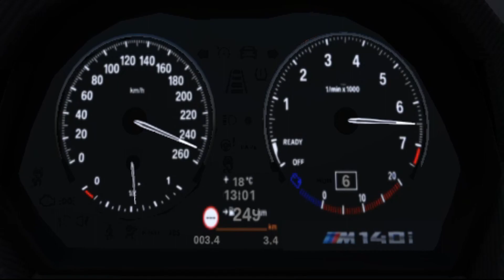| Assetto Corsa | 2019 BMW M140i Tuned |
✅𝔹𝕚𝕟𝕖 𝕒𝕚 𝕧𝕖𝕟𝕚𝕥 𝕡𝕖 𝕔𝕒𝕟𝕒𝕝𝕦𝕝 𝕞𝕖𝕦 𝕕𝕖 𝕐𝕠𝕦𝕋𝕦𝕓𝕖!𝔸𝕚𝕔𝕚 𝕧𝕖𝕚 𝕘ă𝕤𝕚 𝕔𝕝𝕚𝕡𝕦𝕣𝕚 𝕕𝕖 𝕥𝕚𝕡 𝕘𝕒𝕞𝕚𝕟𝕘,𝕥𝕦𝕥𝕠𝕣𝕚𝕒𝕝𝕖,𝕔𝕙𝕚𝕒𝕣 ș𝕚 𝕧𝕝𝕠𝕘𝕦𝕣𝕚!(𝕞𝕒𝕚 𝕣𝕒𝕣)
ℙ𝕔-𝕦𝕝 𝕞𝕖𝕦:
✅ℙ𝕝𝕒𝕔𝕒 𝕕𝕖 𝕓𝕒𝕫ă:𝔸𝕤ℝ𝕠𝕔𝕜 ℍ𝟙𝟙𝟘𝕄-𝔻𝔾𝕊 ℝ𝟛.𝟘
✅ℙ𝕣𝕠𝕔𝕖𝕤𝕠𝕣:𝕀𝕟𝕥𝕖𝕝 ℂ𝕠𝕣𝕖 𝕚𝟝 𝟞𝟞𝟘𝟘𝕋 𝟚.𝟟𝟘 𝕦𝕡 𝕥𝕠 𝟛.𝟝𝟘 𝕘𝕙𝕫
✅𝕄𝕖𝕞𝕠𝕣𝕪 ℝ𝕒𝕞 𝟠 𝔾𝔹 𝔻𝔻ℝ𝟜 𝟚𝟙𝟛𝟛 𝕞𝕙𝕫
✅ℙ𝕝𝕒𝕔ă 𝕧𝕚𝕕𝕖𝕠:NVIDIA GEFORCE GTX 750 4 GB 𝕊𝕒𝕦 𝕀ℕ𝕋𝔼𝕃 ℍ𝔻 𝔾ℝ𝔸ℙℍ𝕀ℂ𝕊 𝟝𝟛𝟘 𝟙 𝔾𝔹
𝔸𝕔𝕔𝕖𝕤𝕠𝕣𝕚𝕚 𝕡𝕔:
✅𝕋𝕒𝕤𝕥𝕒𝕥𝕦𝕣ă 𝕘𝕒𝕞𝕚𝕟𝕘 𝔾𝕖𝕟𝕖𝕤𝕚𝕤 ℝ𝕙𝕠𝕕 𝟜𝟚𝟘
✅𝕄𝕠𝕦𝕤𝕖 𝕘𝕒𝕞𝕚𝕟𝕘 𝕦ℝ𝕒𝕘𝕖 ℝ𝕖𝕒𝕡𝕖𝕣 𝕟𝕖𝕠
✅𝕄𝕠𝕦𝕤𝕖ℙ𝕒𝕕 𝕄𝕒𝕣𝕧𝕠 𝕋𝕠𝕦𝕔𝕙 𝕎𝕚𝕤𝕕𝕠𝕞
✅𝕍𝕠𝕝𝕒𝕟 𝕘𝕒𝕞𝕚𝕟𝕘 𝕄𝕪𝕣𝕚𝕒 𝕄𝔾𝟟𝟜𝟘𝟘 (𝕞𝕠𝕕𝕚𝕗𝕚𝕔𝕒𝕥 𝕕𝕖 𝕞𝕚𝕟𝕖)
✅𝔹𝕠𝕩𝕖 𝕘𝕒𝕞𝕚𝕟𝕘 𝕄𝕒𝕣𝕧𝕠 𝕊𝔾-𝟚𝟘𝟙
✅𝕄𝕠𝕟𝕚𝕥𝕠𝕣 𝕘𝕒𝕞𝕚𝕟𝕘 𝔸𝕆ℂ ℂ𝟚𝟟𝔾𝟙
0:00-POV Drive Exterior
2:06-POV Drive Interior
4:36-Acceleration 100-Vmax km/h